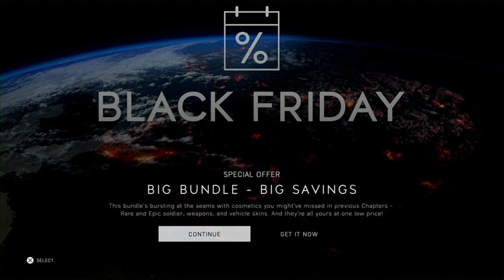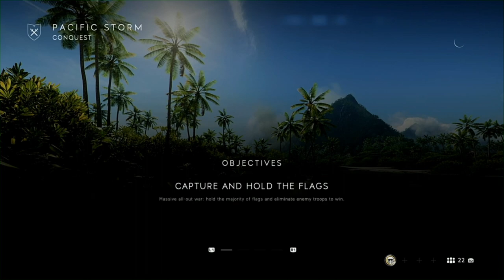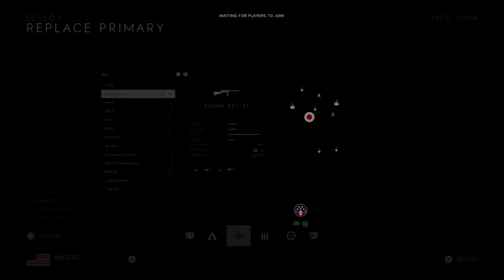BF5 In Game Black Friday Sale | Battlefield 5 PS4 Pro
What are you buying?